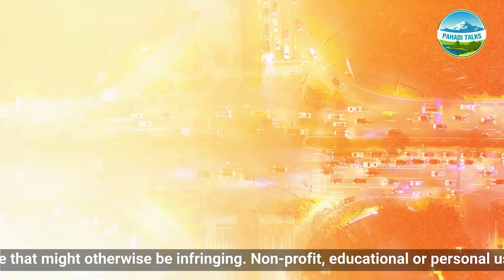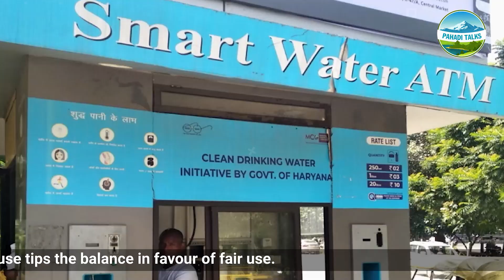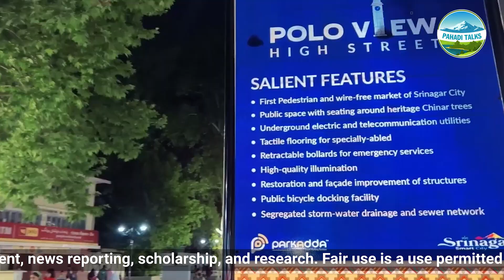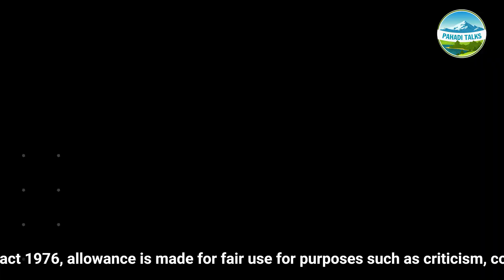Srinagar Smart City Vs Dehradun Smart City : Which Smart City Is Better Smart City Projects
Srinagar Smart City:

Geographic Location: Srinagar is situated in the union territory of Jammu and Kashmir and is known for its breathtaking natural beauty, including Dal Lake and the surrounding Himalayan landscape.

Culture and Heritage: Srinagar has a rich cultural heritage with influences from Kashmiri and Mughal traditions. It's famous for its handicrafts, houseboats, and stunning gardens.

Economic Focus: Tourism plays a significant role in Srinagar's economy, and the city is known for its saffron cultivation and handicrafts. The government is working on smart city initiatives to improve infrastructure and services.

Quality of Life: The quality of life in Srinagar is influenced by its unique culture and natural surroundings. However, the region has faced security challenges in the past.

Dehradun Smart City:

Geographic Location: Dehradun is located in the state of Uttarakhand, nestled in the foothills of the Himalayas. It offers a pleasant climate and is known for its educational institutions.

Culture and Heritage: Dehradun has a mix of cultures due to its educational and military institutions. It is known for its scenic beauty and proximity to places like Mussoorie.

Economic Focus: Dehradun is a hub for education and research institutions, including the Forest Research Institute and the Indian Military Academy. It offers various economic opportunities in these sectors.

Quality of Life: Dehradun provides a good quality of life with a focus on education, healthcare, and the environment. It is often considered a peaceful and serene place to live.